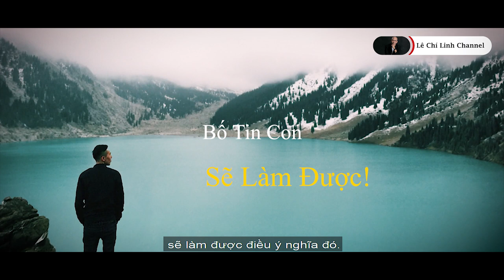"Thư gửi con gái của bố" - Bạn phải nghẹn lòng khi xem video này - ĐỪNG KHÓC NHÉ! - Lê Chí Linh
Tham gia cộng đồng Micro Business Model (đế chế kinh doanh 1 người) giúp bạn kiếm 100tr/tháng hoàn toàn MIỄN PHÍ cùng Linh "Thư gửi con gái của bố" - Bạn phải nghẹn lòng khi xem video này - ĐỪNG KHÓC NHÉ! - Lê Chí Linh